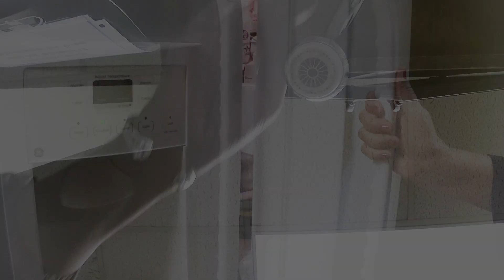Light Up the Navajo Nation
The Light Up Navajo initiative is a pilot effort to begin electrifying the 15,000 Navajo households that still do not have power. This spring, volunteer crews from over 20 public power utilities across the country will be building electric lines for 15 projects that will connect over a hundred new customers to the grid. The hope is that the pilot effort will serve as a successful model for future electrification projects.

We’re seeking donations to help provide or cover the cost of the materials to connect these families to electricity for the first time.
Learn more about ways you can contribute on the initiative's donation